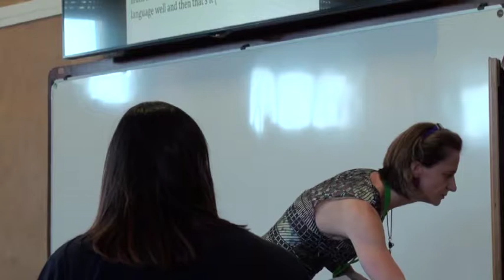(Re)Thinking Newspeakerism from a Sub-Saharan African Perspective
INTERNATIONAL CONFERENCE "COST New Speakers in a Multilingual Europe: Policies and Practices | Final Whole Action Conference"

Through an examination of some contexts in Sub-Saharan Africa, I wish to extend our understanding of speakers’ acquisition of non-heritage languages. I call into question the literacy-based lens through which language acquisition has typically been approached both in the literature on newspeakerism and, more generally, in the scholarship on migration and language. This tradition has overly represented migration as South-to-North mobility. It has framed language acquisition and performance from the perspective of language normativity. However, in the sub-Saharan African context, where the acquisition of African indigenous languages (be they heritage or not) is normally naturalistic (unlike that of former colonial languages), linguistic norms are approached quite differently, raising the issue of who qualifies as a legitimate speaker of a language.